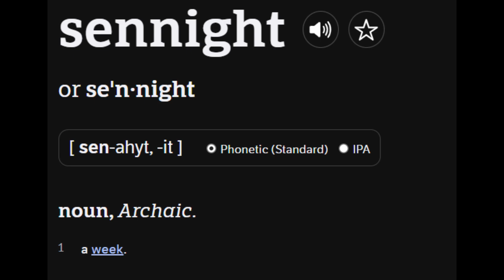Word of the Week- Episode 16 (Sennight)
Sennight is an archaic word that means one week.

Example: The forecast promised a sennight of sunny weather.